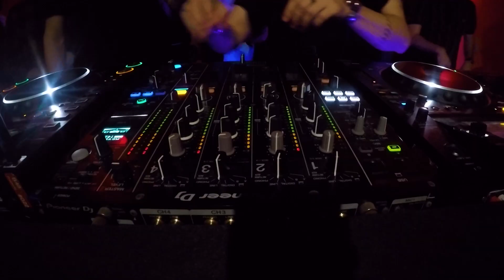Shlomi b2b Flug · Flug Invites Episode #4 | Bridge_48 [2023]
Slomi on an interactive live streaming setup in the intimate surroundings of Bridge_48 Studios.
Artists: Shlomi b2b Flug
Host : Flug
Venue : Bridge_48
Produced by Bridge_48 & Desde Adentro
Audio : Ivan Poseidon
Audiovisual production : Jimmy.sv & Lisandro Mustapic